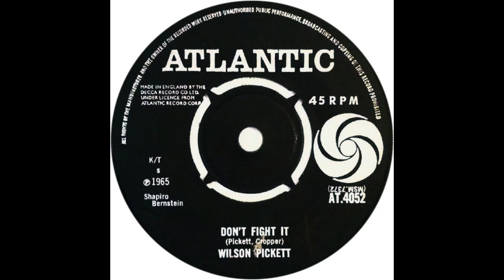Don't Fight It - Wilson Pickett